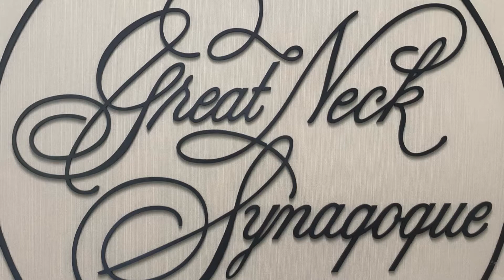RYL on yisro